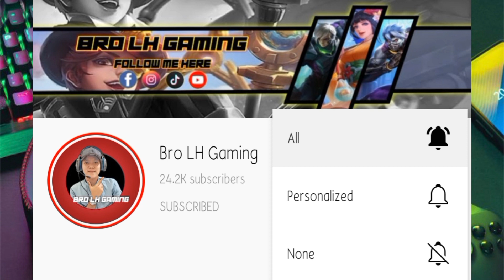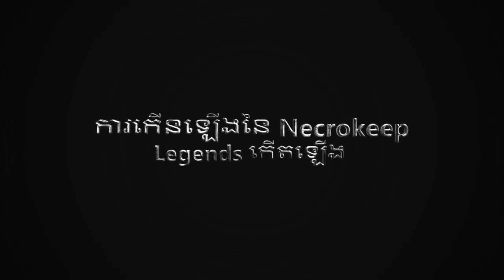តោះមកមើល Project Next ថ្មី 2022 ទាំងអស់គ្នា | Mobile Legends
๏ Topic : តោះមកមើល Project Next ថ្មី 2022 ទាំងអស់គ្នា | Mobile Legends

▶▶ Game     : Mobile Legend Bang Bang
▶▶ Name     : Bro LH Gaming
▶▶ Server    : Asia
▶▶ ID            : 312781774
▶▶ Record   : System
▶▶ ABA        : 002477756